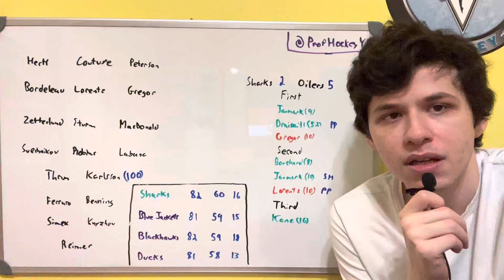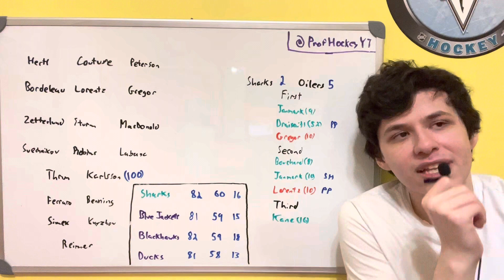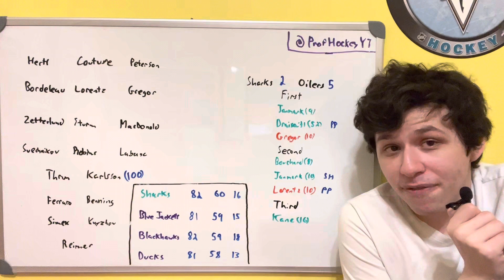April 13th, 2023 Sharks @ Oilers Review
Reviewing the game between the San Jose Sharks and the Edmonton Oilers.